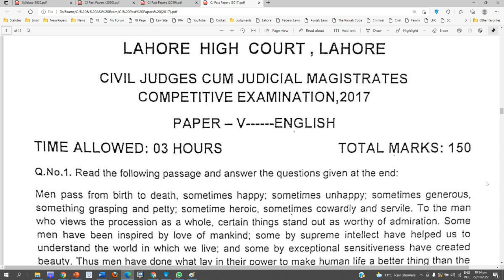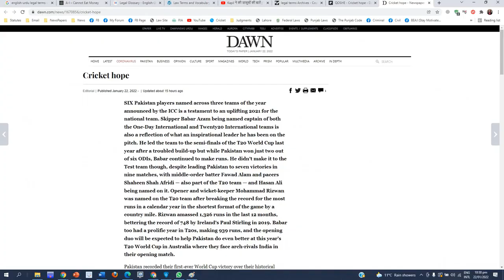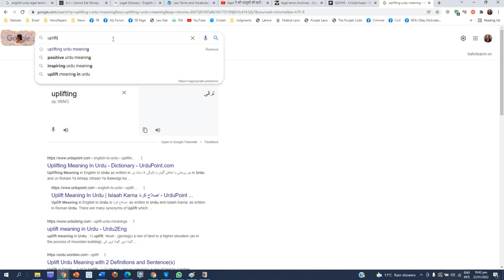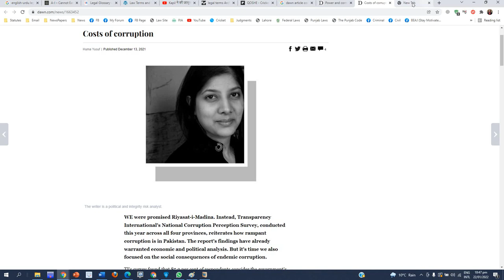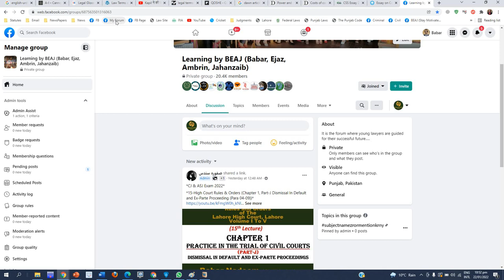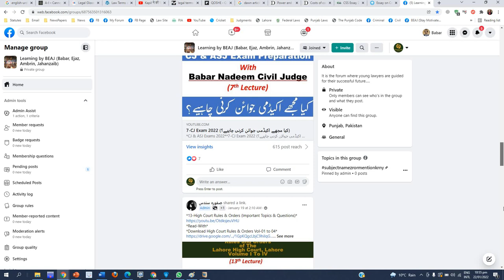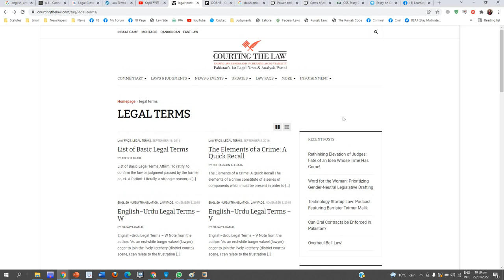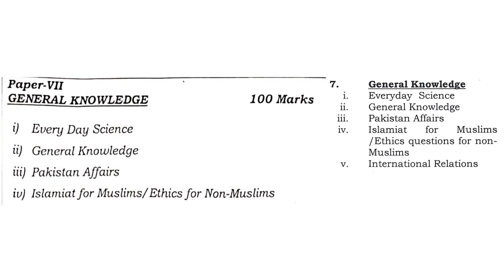12-CJ Exam 2022 (General Resources To Prepare Urdu, English, G.K)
*CJ & ASJ Exams 2022*
*Go through this Lecture with following material*
*Syllabus-2022*

*Also Consider*
*Motivational Quotes & Videos*

*Read-With*

*Lecture on Importance of Case-Laws shared by Sir Babar Nadeem*

*Also Consider*

*Share it as sharing of Knowledge is Sadqa-e-Jaria*